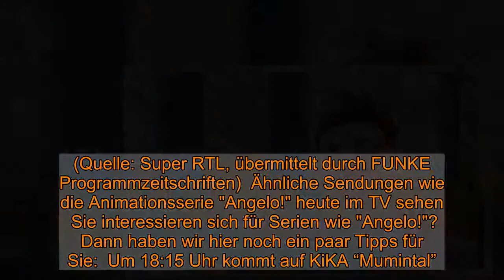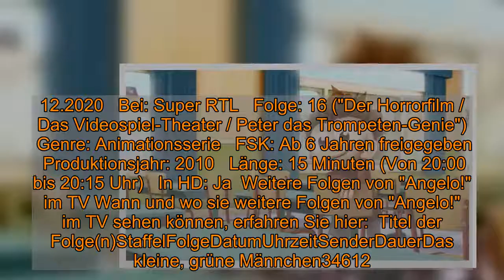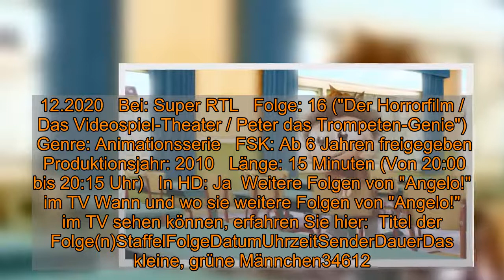"Angelo!" im Live-Stream und TV: Wie geht es in Folge 16 der Animationsserie weiter?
"Angelo!" im Live-Stream und TV: Wie geht es in Folge 16 der Animationsserie weiter?  Heute, am 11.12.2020, läuft eine Episode der Animationsserie "Angelo!" im TV. Wo und wie Sie die Episode "Der Horrorfilm / Das Videospiel-Theater / Peter das Trompeten-Genie" sehen können, erfahren Sie hier bei news.de. Außerdem: Alle weiteren TV-Termine von "Angelo!" in der Übersicht.    Heute, am 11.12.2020, läuft eine weitere Folge "Angelo!" im Fernsehen. Um die Animationsserie nicht zu verpassen, sollten Sie rechtzeitig Super RTL einschalten: Folge 16 ("Der Horrorfilm / Das Videospiel-Theater / Peter das Trompeten-Genie") wird dort um 20:00 Uhr ausgestrahlt. Wer lieber digital fernsieht: Super RTL bietet online auch einen Livestream an.  "Angelo!" heute im Livestream und TV: Darum geht es in "Der Horrorfilm / Das Videospiel-Theater / Peter das Trompeten-Genie" 1. Geschichte: Angelo und Sherwood möchten unbedingt den angesagten Horrorfilm sehen. 2. Geschichte: Angelo möchte unbedingt an der Meisterschaft des Videospiels "Die Ultimative Zerstörungsschlacht, Teil 5" teilnehmen. Seine Eltern wollen aber, dass Angelo erst seine Hausaufgaben erledigt, Müll raus bringt und aufräumt. 3. Geschichte: Peter hat sein Herz für die Trompete entdeckt. Jetzt spielt er stundenlang auf der Lärmtröte. (Quelle: Super RTL, übermittelt durch FUNKE Programmzeitschriften)  Ähnliche Sendungen wie die Animationsserie "Angelo!" heute im TV sehen    Sie interessieren sich für Serien wie "Angelo!"? Dann haben wir hier noch ein paar Tipps für Sie:  Um 18:15 Uhr kommt auf KiKA “Mumintal”.  Um 19:00 Uhr läuft auf KiKA “Tom Sawyer”.  Wiederholung von "Angelo!" online in der Super RTL-Mediathek und im TV Sie werden "Angelo!" heute um 20:00 Uhr nicht sehen können? Hier könnte die Super RTL-Mediathek hilfreich sein. Dort finden Sie zahlreiche TV-Beiträge nach der Ausstrahlung online als Video on Demand zum streamen. Eine Wiederholung im TV wird es bei Super RTL vorerst nicht geben. In der Regel finden Sie die Sendung nach der TV-Ausstrahlung online vor. Leider gilt das nicht für alle Sendungen.  "Angelo!" heute im TV: Alle Infos auf einen Blick Datum: 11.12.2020   Bei: Super RTL   Folge: 16 ("Der Horrorfilm / Das Videospiel-Theater / Peter das Trompeten-Genie")   Genre: Animationsserie   FSK: Ab 6 Jahren freigegeben    Produktionsjahr: 2010   Länge: 15 Minuten (Von 20:00 bis 20:15 Uhr)   In HD: Ja  Weitere Folgen von "Angelo!" im TV Wann und wo sie weitere Folgen von "Angelo!" im TV sehen können, erfahren Sie hier:  Titel der Folge(n)StaffelFolgeDatumUhrzeitSenderDauerDas kleine, grüne Männchen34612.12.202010:05 UhrSuper RTL30 MinutenDas Videospiel-Theater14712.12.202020:00 UhrSuper RTL15 MinutenDer Skateboardwettkampf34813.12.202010:00 UhrSuper RTL30 MinutenDas Schlaumeier-Telefon, Der Zettelkönig, Peter das Trompeten-Genie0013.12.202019:40 UhrSuper RTL35 MinutenDas Schlaumeier-Telefon, Der Zettelkönig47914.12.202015:30 UhrSuper RTL30 MinutenDad, der Rockstar, Der Schulausschuss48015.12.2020